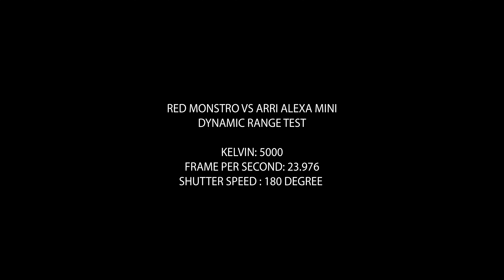Red Monstro vs Arri Alexa Mini - Dynamic Range Test - Downloadable Raw Files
If you have any questions you can send e-mail.